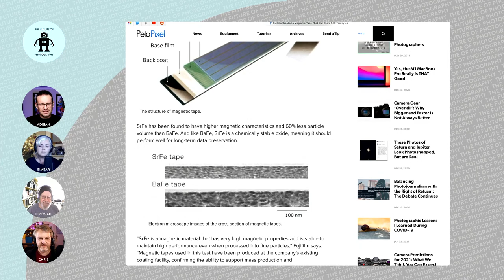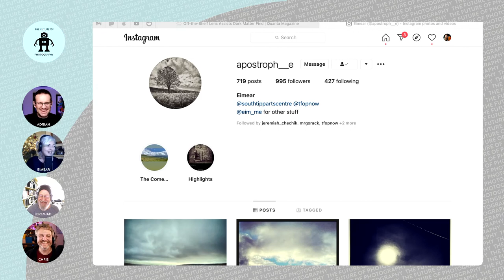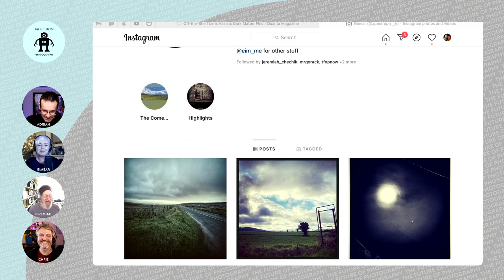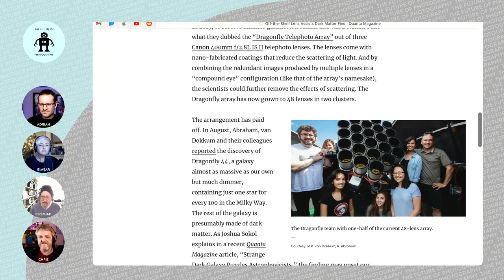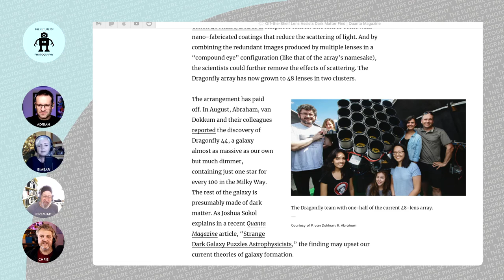162 The Problem With Photography Podcasts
How do we discuss the problem with photography podcasts without torpedoing our own show? Tune in to find out. There's evolution, technical revolution, economics, history (from OG Chris) and much, much more!

Picks of the week: The most enormous [magnetic tape] photographing [dark matter] and Eimear's [new project]